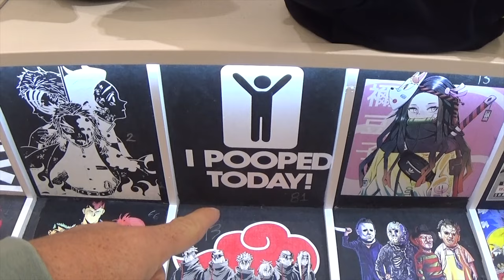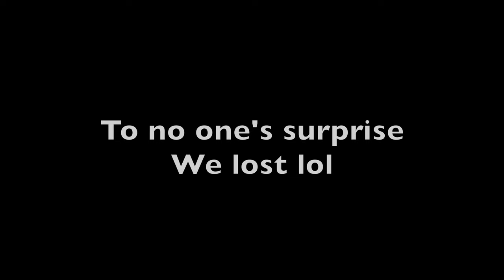Miami Trip 2023!